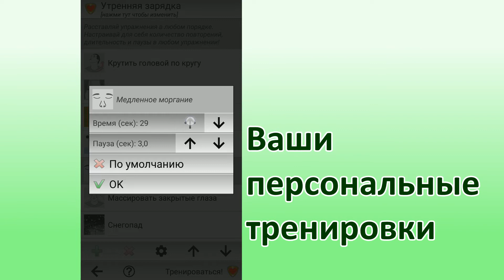Глаза + Зрение: тренировка, упражнения, гимнастика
Глаза + Зрение (англоязычное название: Eyes + Vision) помогает при таких проблемах как амблиопия, спазм аккомодации, близорукость, дальнозоркость, косоглазие, сухость глаз, синдром "ленивый глаз", усталость и напряжение, и т.д. Также помогает улучшить: самочувствие, точность, концентрацию, жизненные силы, работоспособность и снятие стресса. Это бесплатное мобильное приложение гимнастики и зарядки для глаз, для здоровья и активности.

Улучши зрение благодаря особенностям приложения:

• 10 готовых сбалансированных вариативных тренировок зрения для повседневных потребностей, для профилактики и помощи в лечении заболеваний глаз.

• Режим Мои тренировки для создания ваших личных программ с любыми упражнениями и настройками по вашему выбору или рекомендациям окулиста для лечения зрения.

• 136 упражнений для зрения с возможностью запретить любое упражнение, которое вам не подходит. Все упражнения анимированы, есть дополнительные подсказки: графические, голосовые, текстовые и видео.

• Широчайший спектр упражнений для гимнастики глаз: улучшение кровообращения, расслабление зрительных мышц, снятие усталости и напряжения, и любимые релаксационные упражнения!

• Удобная настройка напоминаний о тренировках.

• 12 комфортных графических тем оформления интерфейса. И конечно же большие шрифты и изображения для удобства!

Список готовых тренировок:

• Амблиопия (Ленивый глаз) – это гимнастика зрения для коррекции (например, при косоглазии). Используйте ее по согласованию с окулистом!

• От сухости глаз – это зрительная зарядка для повседневных нужд. Запускайте ее, если долго напрягаете зрение (например, когда работаете за компьютером) или если у вас есть синдром сухого глаза.

• Аккомодация – это зарядка для глаз, которая помогает предотвратить близорукость и дальнозоркость, справиться с спазмом аккомодации, расслабить цилиарные мышцы и снять напряжение. Используйте ее по согласованию с окулистом!

• Общая Быстрая, Общая Средняя и Общая Большая – это зарядки для повседневных нужд. Используйте их для профилактики от ухудшения зрения. Рекомендуется проводить "Общую Быструю" зарядку через каждые 2 часа в течение рабочего дня. "Общую Среднюю" или "Общую Большую" гимнастики желательно проводить 1 раз в день.

• Близорукость – устраняет спазм аккомодации, снижает напряжение цилиарных мышц и хрусталика глаза, поможет при ухудшении взгляда вдаль и избавит от ложной близорукости.

• Дальнозоркость – тренирует цилиарные зрительные мышцы для предотвращения развития пресбиопии и помогает против дальнозоркости и от ухудшения зрения вблизи.

• Точность – это короткая зрительная зарядка для повседневных нужд. Повышает остроту зрения и концентрацию внимания (для спорта, работы, вождения и пр.)

• Анти-стресс – это глазная гимнастика для повседневных нужд. Запускайте ее во время или после тяжелого рабочего дня, чтобы расслабиться, отдохнуть или снять стресс.

Если окулист посоветовал вам определенные зрительные упражнения, можно использовать режим Мои тренировки чтобы составить свои персональные тренировки зрения или выборочно запускать нужные упражнения для глаз из Списка упражнений.

ЗАМЕЧАНИЕ: Имеются противопоказания. Проконсультируйтесь со своим окулистом по списку доступных упражнений. Любое упражнение можно запретить или пропустить во время занятия, нажав на иконку "Далее".

Желаем вам здоровья и ясности зрения!

В этом видео используется лицензированное музыкальное произведение с разрешения автора Danoizz – The Chain Of Other People's Flashbacks. Сайт автора: danoizz.ru